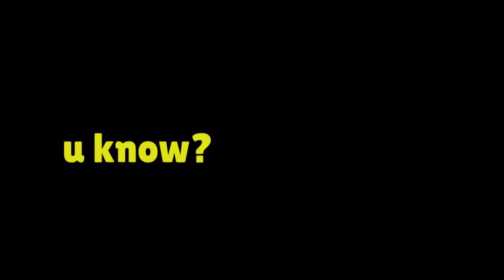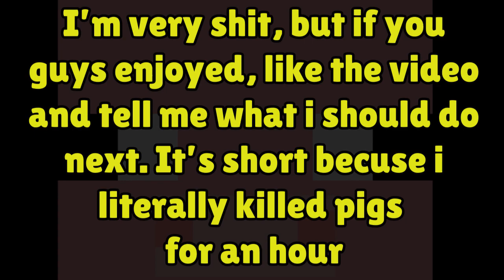Minecraft, aww man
Minecraft, aww man. or Creeper, aww man...minecraft memes